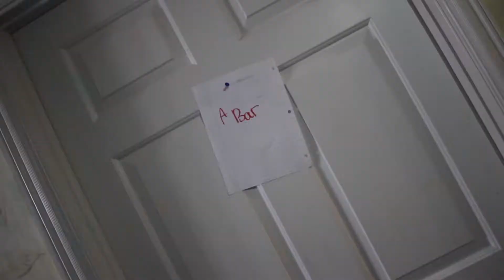Very Nice Music Video for a Good Song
vv good song yum yum hahah ples subdivisions to hedo zedo